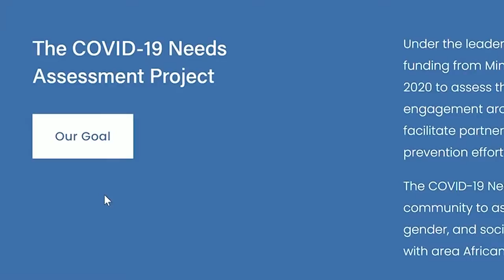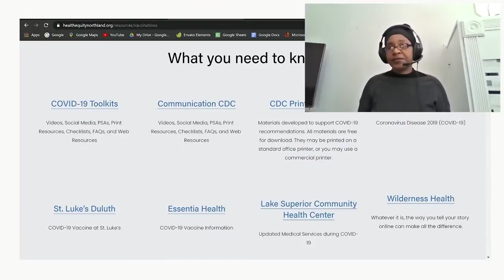New Duluth website serves as a one-stop-health-shop for Black heritage people